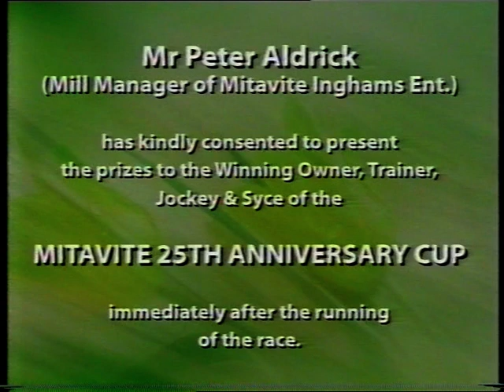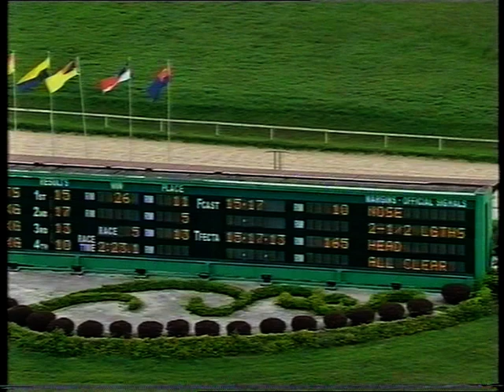Mitavite 25th Anniversary Cup - Perak Turf Club